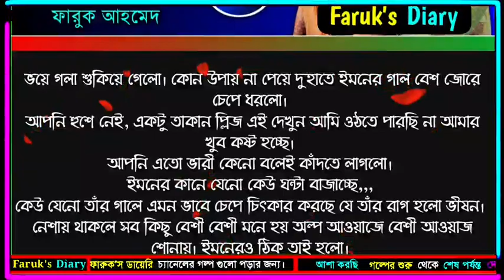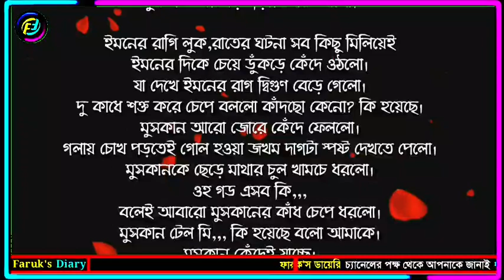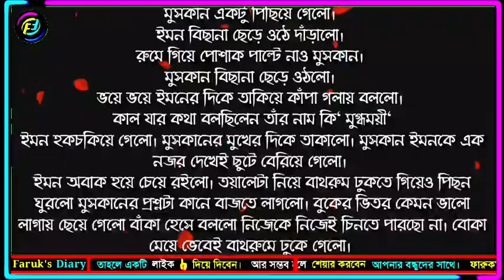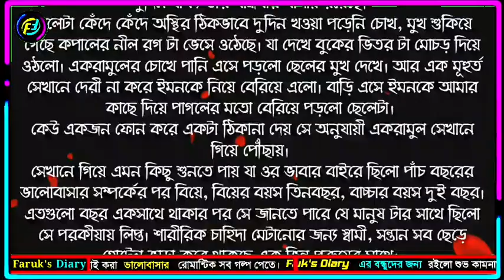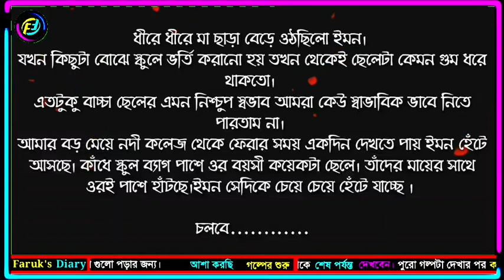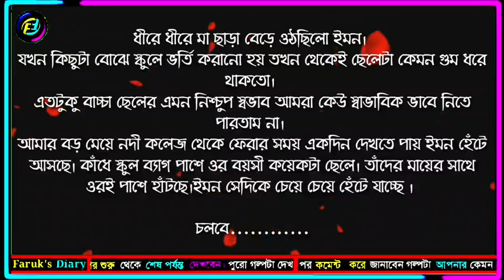হৃদপিণ্ড | পর্ব - ১৫ | জান্নাতুল নাইমা | Romantic Love Story | ভালোবাসার গল্প | Faruk's Diary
গল্পের নামঃ হৃদপিণ্ড
পর্ব - ১৫
writer: জান্নাতুল নাইমা

ভালোবাসার গল্প
রোমান্টিক গল্প
প্রেমের গল্প
বেদনার গল্প
Valobasar Golpo
Romantic love story
premer golpo
Faruk Media

💞. Valobasar golpo. 💞
💞. Premer golpo. 💞
💞. Koster golpo. 💞
💞. Jeboner golpo. 💞
💞. Prem Nibedon. 💞

❤ Thanks For Stay With Faruk's Diary. ❤